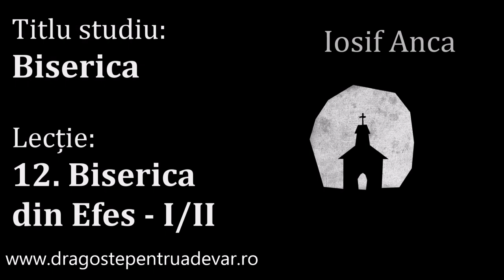Iosif Anca - Biserica din Efes [1/2] (Biserica 12/15)